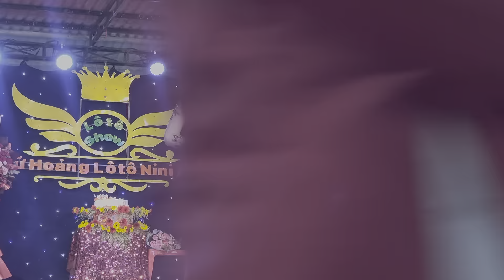CÚC MI LÊ TRƯỜNG chúc mừng sinh nhật Gánh hát ngàn hoa Nữ hoàng lô tô Nini An lên 1 tuổi